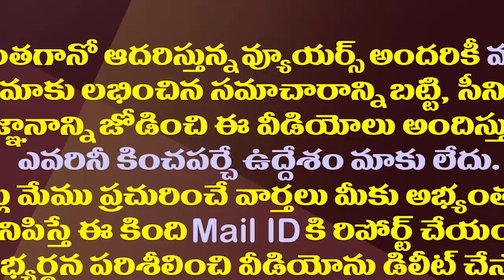జగనన్న రాకకోసం ఎమ్మెల్యే బియ్యపు భారీ ఏర్పాట్లు| Huge Arrangements For YS Jagan Srikalahasti Visit